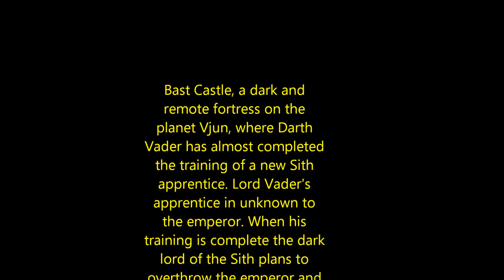Joliet Library Saber Demo - June 6, 2015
Video from the Joliet Library Star Wars Day Saber Demo